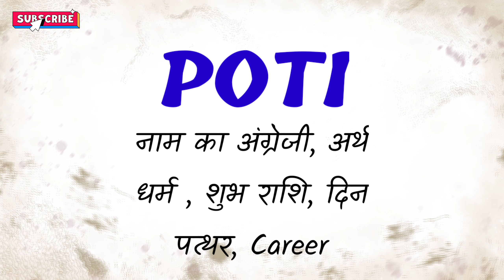poti ka arth | poti ka matlab | poti ka hindi | poti ka meaning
Friend's in this video we will know the meaning of poti  .

poti ka arth,
poti ka matlab,
poti ka hindi,
poti ka meaning,
poti ka status,
poti name ka status,
poti name ka matlab,
poti name ka arth,
poti name ka hindi,
poti name ka meaning,
kya hota hai poti ka arth,
kya hoga poti ka hindi arth,
poti ka hindi arth kya hota hai,
poti ka hindi arth kya hoga,
poti ka matlab kya hota hai,
poti ka hindi matlab,
poti ka hindi matlab kya hota hai,
poti ka hindi matlab kya hoga,
poti ka hindi kya hota hai,
poti ka hindi kya hoga,
poti ka meaning kya hota hai,
poti ka meaning kya hoga,
poti ka hindi meaning,
poti,

poti meaning in hindi